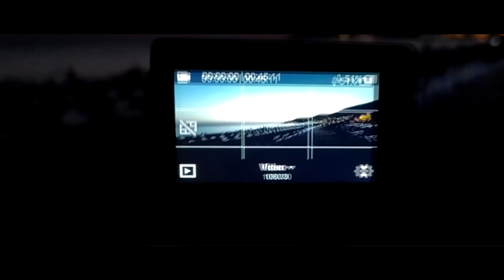ALANYA, TURKEY 2019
Camera: Xiaomi Yi 4K
Date: 21 July - 28 July

1000 views - 7.8.2019
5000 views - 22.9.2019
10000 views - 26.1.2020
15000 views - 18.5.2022